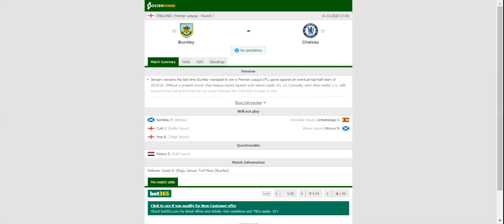BURNLEY VS CHELSEA PREDICTION & BETTING TIPS - 31/10/2020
2021 college football predictions,
2019 college football predictions,
2020 ncaa football predictions,
nc state football predictions 2020,
2020 nebraska football predictions,
2020 uga football predictions,
10 football predictions 2020,
football songs,
football vines,
football skills,
football daily,
football games,
football khela,
football live,
football pump up,
football anime,
football analysis,
football asmr,
football agility drills,
football american,
football academy,
football anthem,
football boots,
football big hits,
football bloopers,
r/b football,
f c b football,
mattyb football,
s.a.b football,
football chants,